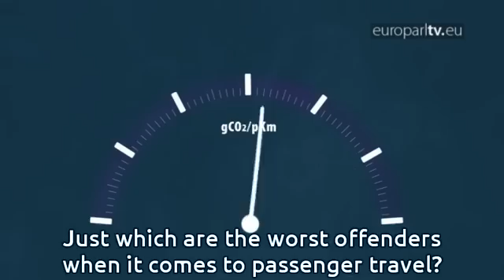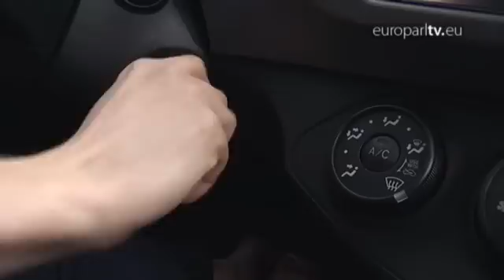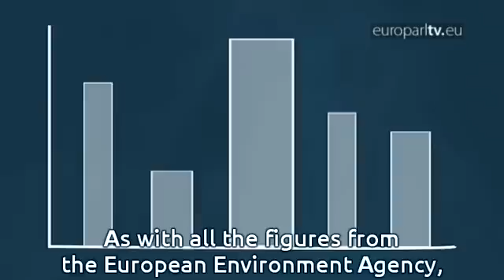CO2 in motion!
How do the different forms of transport we take rank against each other in the fight against carbon emissions?

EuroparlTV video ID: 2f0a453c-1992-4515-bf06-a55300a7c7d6